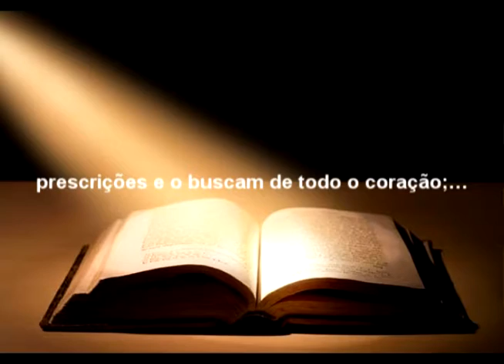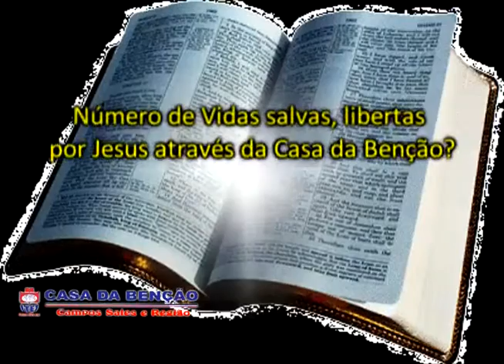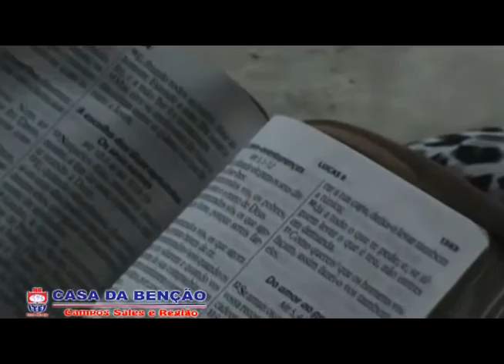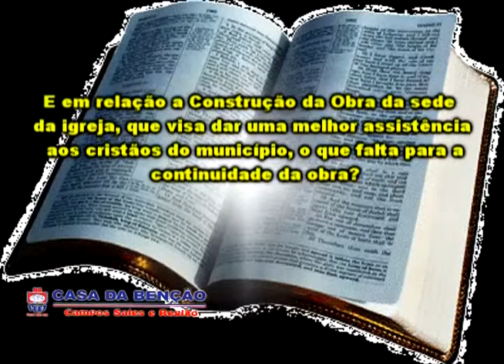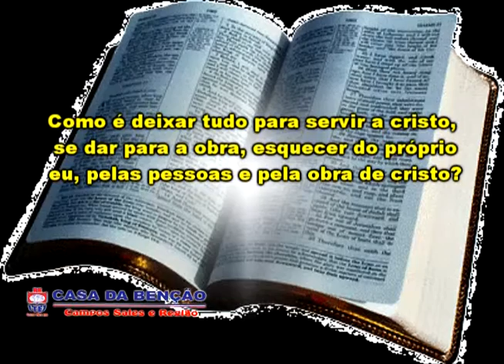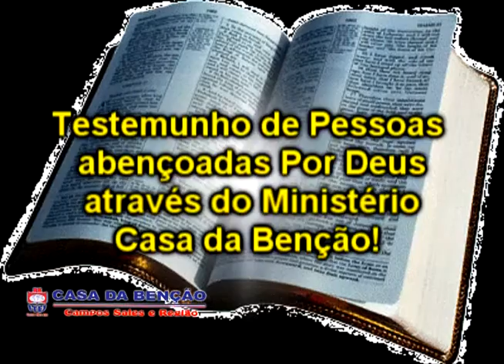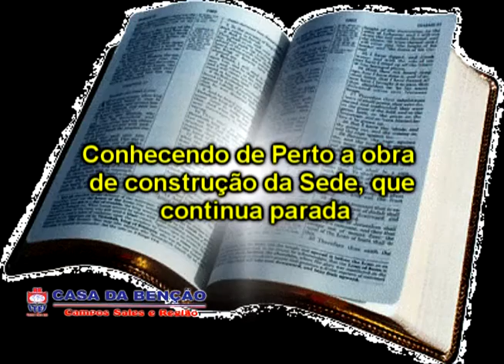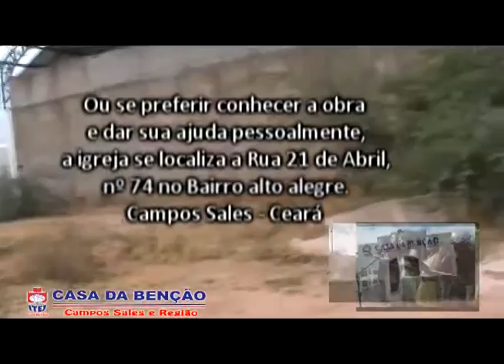DOCUMENTÁRIO - IGREJA CASA DA BENÇÃO - CAMPOS SALES CE -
AJUDE ESSA OBRA A DAR CONTINUIDADE E LEVAR A PALAVRA DE DEUS PARA TODA A REGIÃO CARIRIOESTE. AJUDE A CONTINUIDADE DA SEDE DESSE MINISTÉRIO E IREMOS ORAR POR VOCE, DEUS ABENÇOA AQUELES QUE ABENÇOA A SUA OBRA.
 "Trazei todos os dízimos à casa do tesouro, para que haja mantimento na minha casa, e depois fazei prova de mim, diz o Senhor dos exércitos, se eu não vos abrir as janelas do céu, e não derramar sobre vós tal bênção, que dela vos advenha a maior abastança." Malaquias 3:10

Se você sentir no coração de depositar uma oferta de fé nessa obra, para que der continuidade, para que projetos sejam realizados, suporte aos necessitados, deposite na conta:

Conta: 544-6   Op. 013
Agencia: 3839 – Maria José de Souza

Ou se preferir conhecer a obra e dar sua ajuda pessoalmente, a igreja se localiza a Rua 21 de Abril, nº 74 no Bairro alto alegre, próxima a policlínica em Campos Sales Ce. Cep: 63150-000

Ou se preferir entrar em contado: 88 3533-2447 ou 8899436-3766